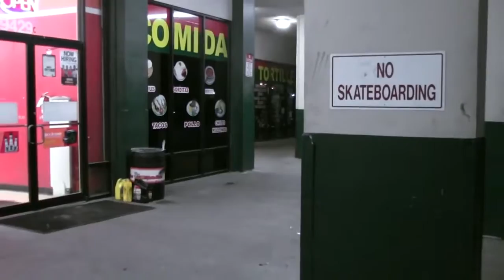Finalist Skateboarding Documentary for Contest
CREATED: 2012

This video was a class project made for my Video Production film class in my sophomore year in High School. This video went on to being displayed at a film festival in 2012 at the Houston Public Library (Central Library). My instructor at the time, Michael Ortiz, taught me a lot. I am still in contact with him today.